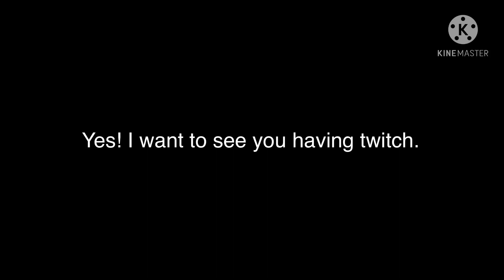Message to amazing jerry